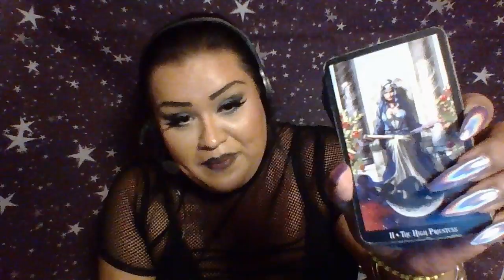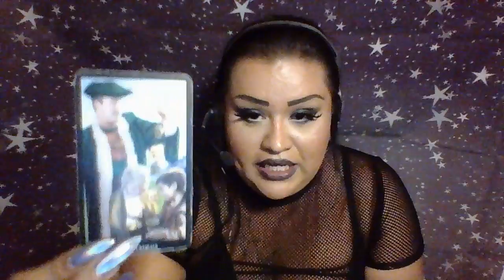Scorpio “Finding Common Ground” June 2018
June 2018 Monthly Reading for Scorpio
For Private Readings please message me to

3 Card Reading $15.00
30 Min Reading $50.00
1 Hr Reading $85.00